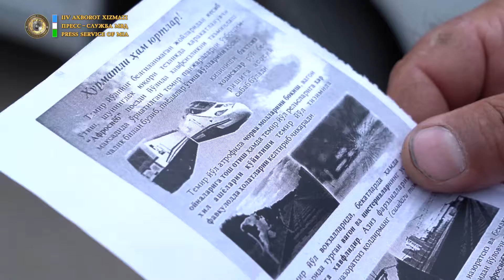«Темир йўлларда хавфсиз кун» тадбирлари юзасидан профилактик ишлар амалга оширилмоқда